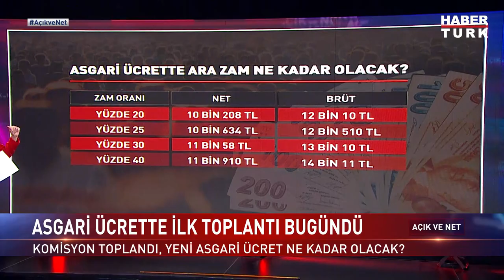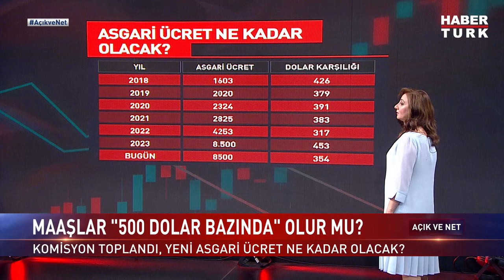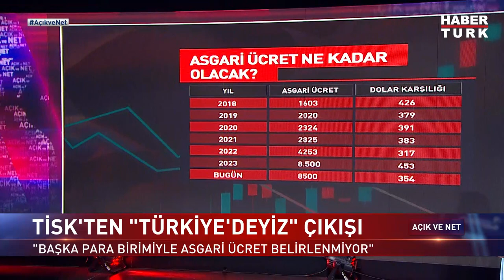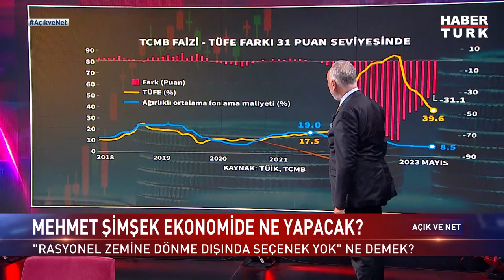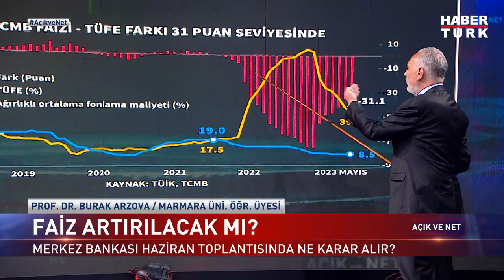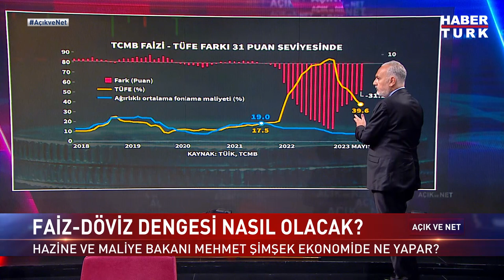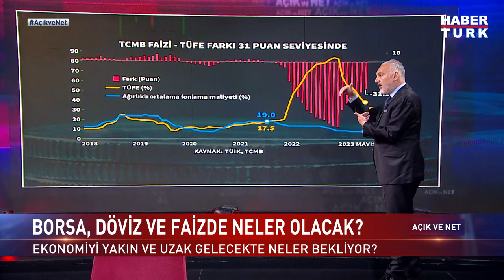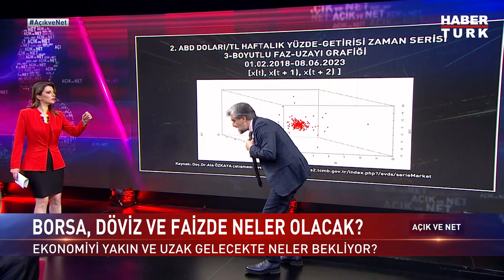Yeni asgari ücret ne kadar olmalı? | Açık ve Net - 13 Haziran 2023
Komisyon toplandı, yeni asgari ücret ne kadar olacak? Yeni asgari ücret ne kadar olmalı? Maaşlar "500 dolara tekabül" eder mi? Maaşlara ne kadar zam yapılır? Maaşlara zam yapılması enflasyonu tetikler mi? Ücretler "Saatlik" hesaplanabilir mi? Zam öncesi fiyatlar hemen arttı mı?

Açık ve Net'te Sena Alkan sordu; İstanbul S. Zaim Üniversitesi Öğretim Üyesi Prof. Dr. İbrahim Güran Yumuşak, Vergi Hukuku Uzmanı Prof. Dr. Funda Başaran Yavaşlar, Vergi Hukuku Uzmanı Prof. Dr. Murat Batı, Galatasaray Üniversitesi Öğretim Üyesi Doç. Dr. Ata Özkaya, Marmara Üniversitesi Öğretim Üyesi Prof. Dr. Burak Arzova yanıtladı.